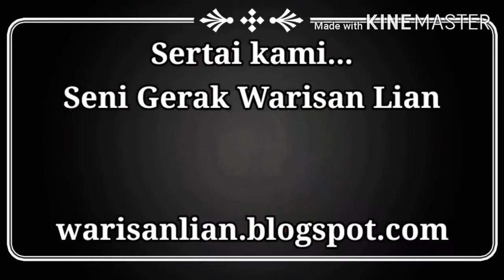WARISAN LIAN #76: JURUS PERDANA & JURUS ASAS (CIKGU BOY)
Sertai kami...seni gerak warisan lian